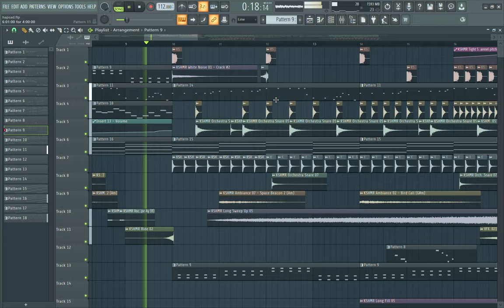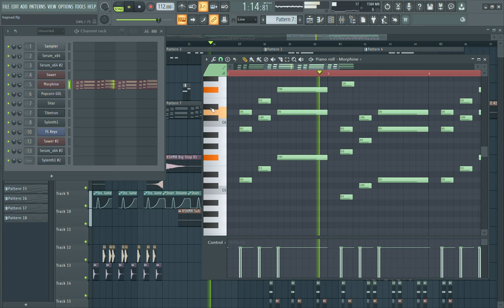Hapsad - Jesvi | FLP | 2020 [Archived]